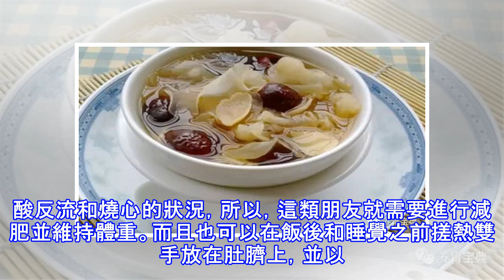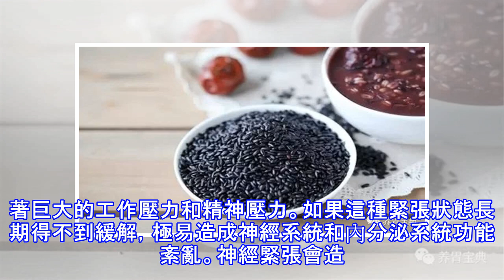最新治療胃酸過多的小秘方，大部分不知道！